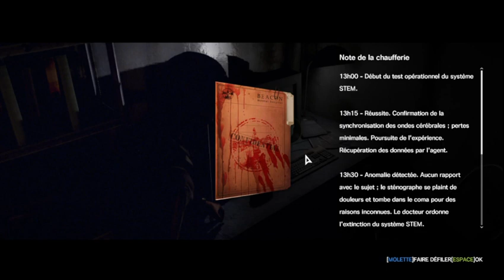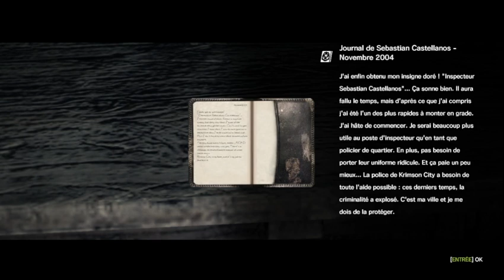✅ FR ENG 🎤 : On s'entraîne